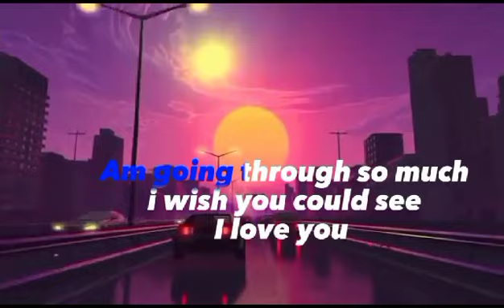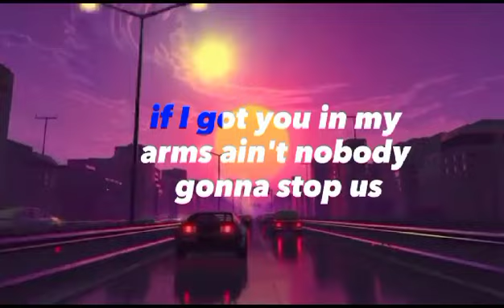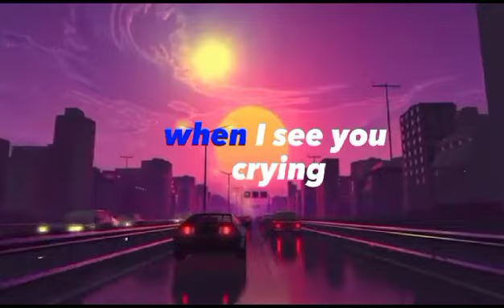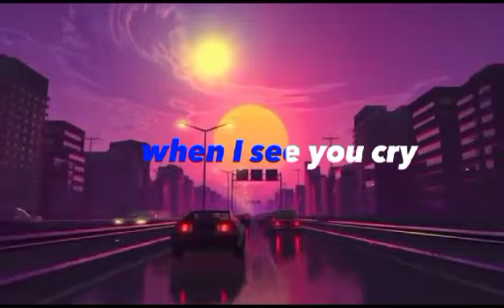Camstar Ft T Sean Baila - Can't Live Without You [ Official Lyric Video ]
An Afro , RnB & Hip Hop Fusion done by Zambias Best Rapper & The Best Dance hall Afro Artist 🔥 Tsean CapitalC Legendary HitMusic Produced , Mixed & Mastered at Baila Empire by Uptown Beats / Thee High grade